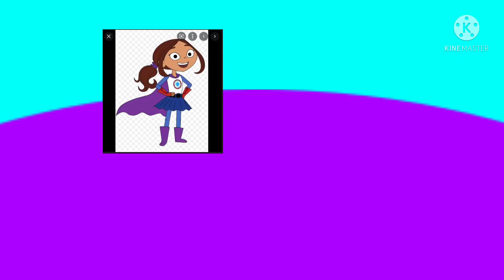Family guy theme song but is KineMaster